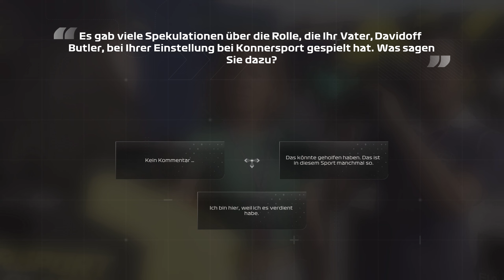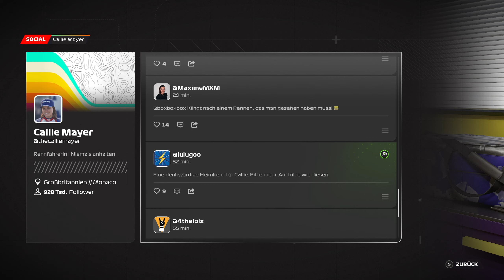F1 23 | Braking Point 2 (German) | Chapter 12 | 2023 British Grand Prix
F1 23:
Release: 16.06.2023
Developer: Codemasters
Publisher: EA Sports